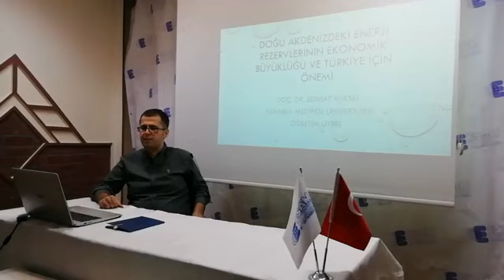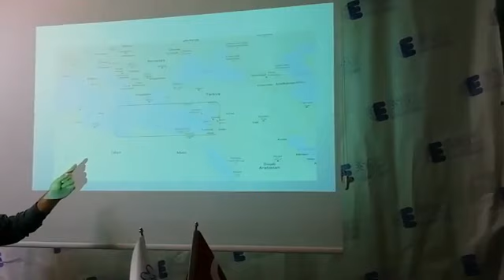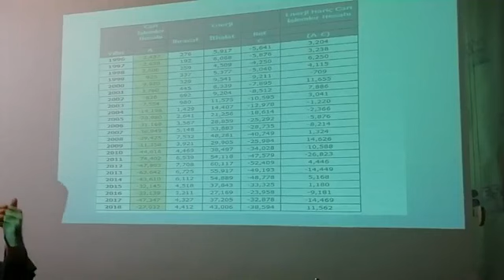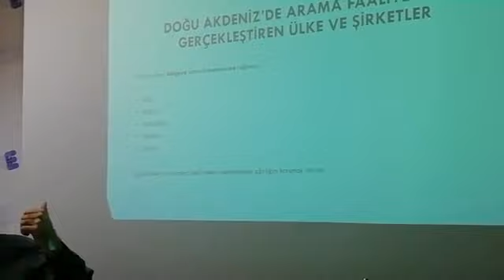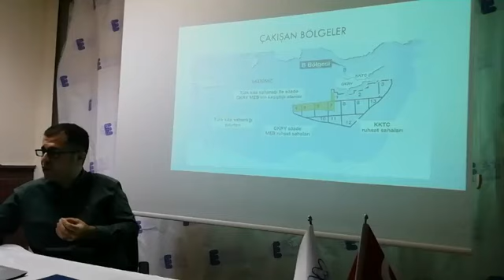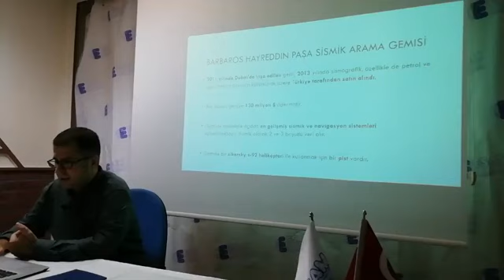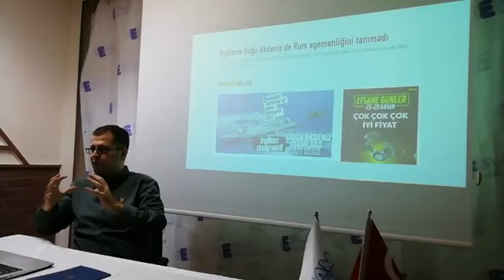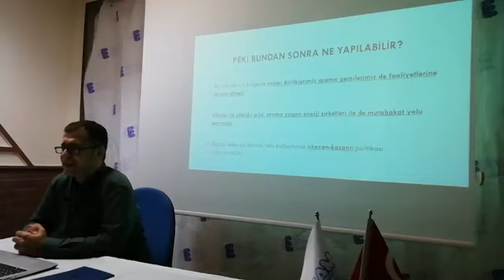Doğu Akdeniz'de ki Enerji Rezervlerinin Büyüklüğü ve Türkiye İçin Önemi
ESAM İstanbul Şubesi seminerlerine hız kesmeden devam ediyor. 13 Aralık 2019 tarihinde, Doç. Dr. Serhat Yüksel'in sunumuyla, Doğu Akdeniz'de ki Enerji Rezervlerinin Büyüklüğü ve Türkiye İçin Önemi konusunun ele alındığı seminerimizi istifadelerinize sunuyoruz.